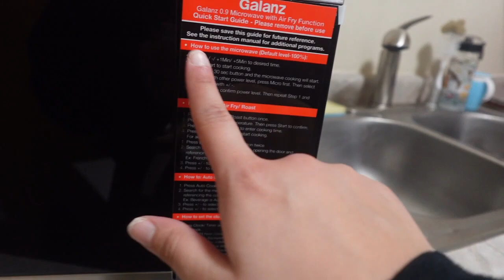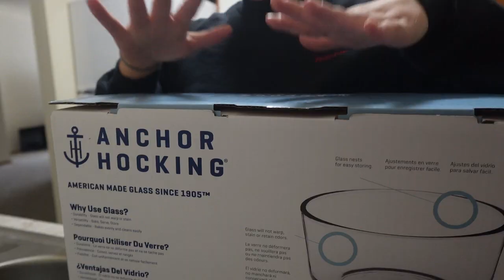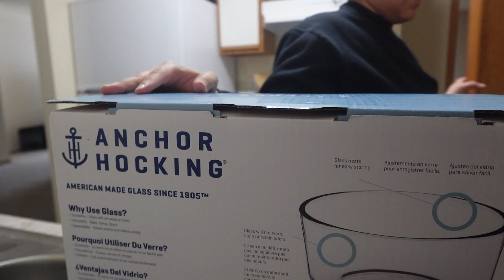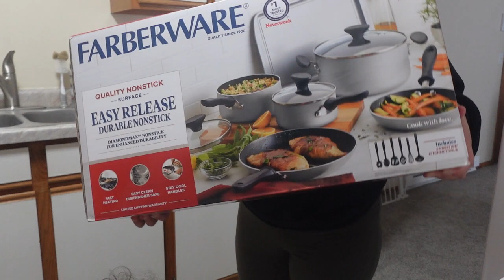GETTING THE KEYS TO MY FIRST APARTMENT AT 20! ​+ Unboxing!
faq-
birthday- august 19th, 2003
Age- 20!!!
zodiac sign- leo!! ♌️
from-WISCONSIN